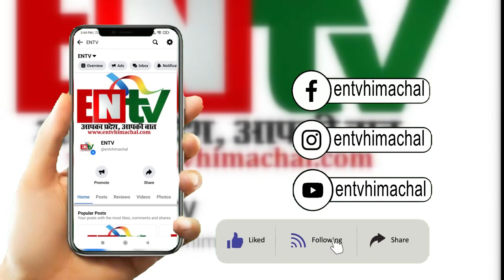बीजेपी ने अपनी सरकार में मनाया था अमृत महोत्सव, लेकिन HRTC को नहीं हुआ 8.5 करोड़ का भुगतान